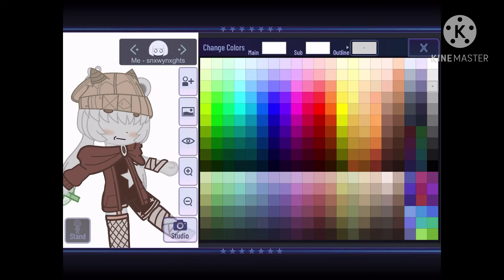How to make my oc || Requested || no thumbnail